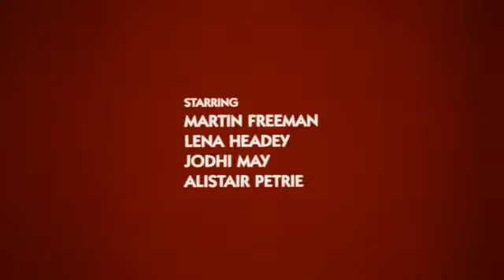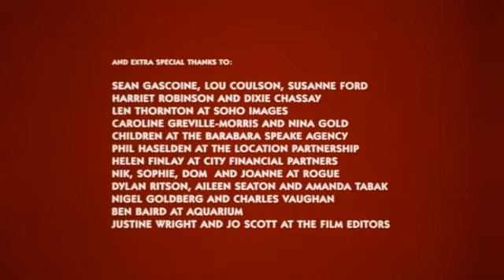Round About Five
Guard brothers short film starring Lena Headey, Martin Freeman, and Jodhi May
Londoner boyfriend is late to pick up his lady crosstown arriving via tube, gets assist from bicyclist.